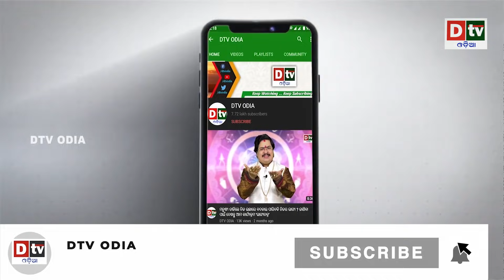ପୁଣି ପାକିସ୍ତାନରେ ହିଂସା ଗଡ଼ିଲା ୧୨ ଜଣଙ୍କ ମୁଣ୍ଡ | Odia news live updates